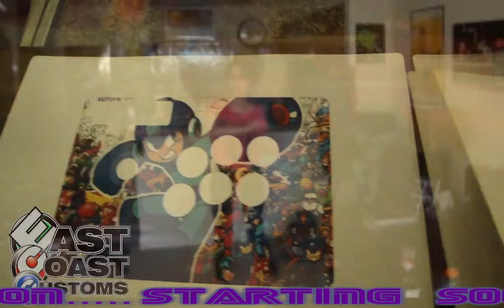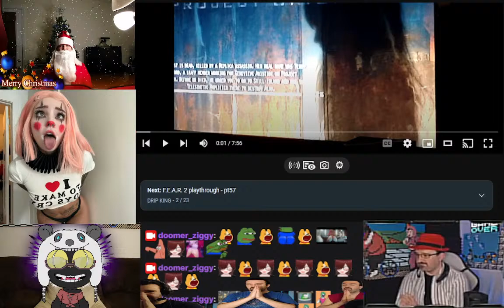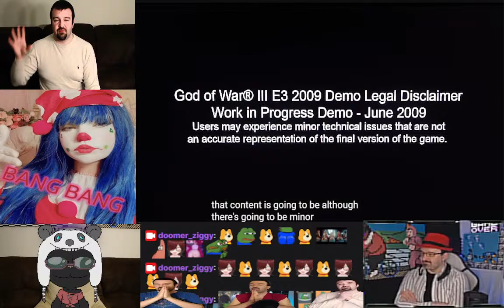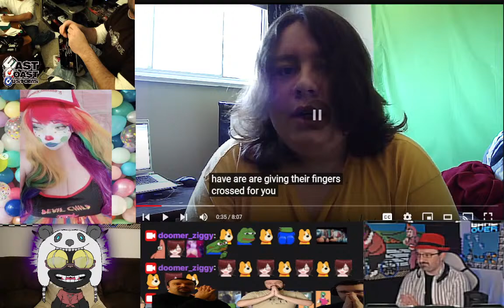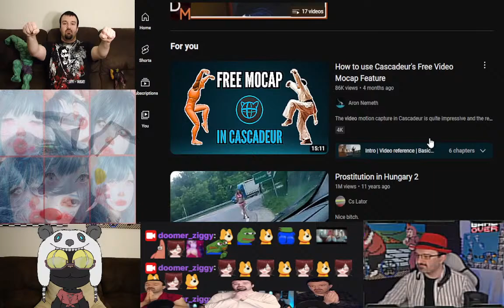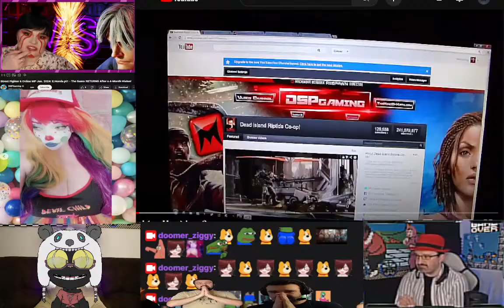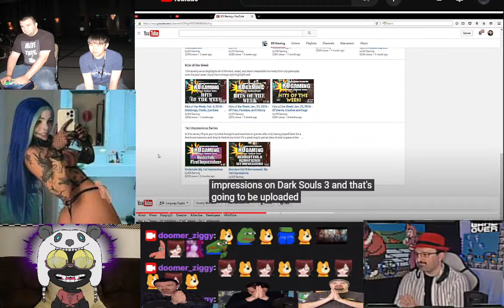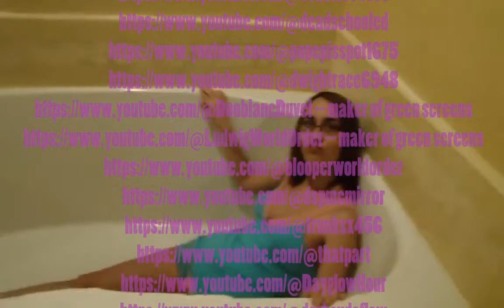DRIP 💦 KANG 👑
{SUB CLUB}
R.I.P woopa channel ☹